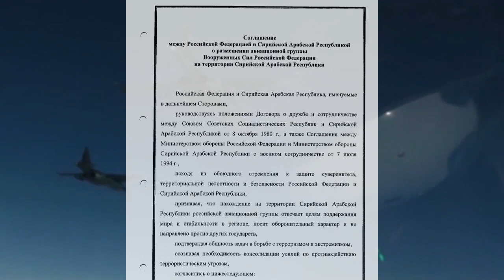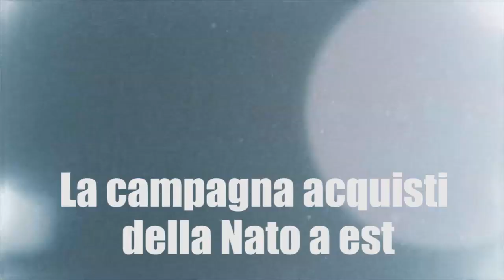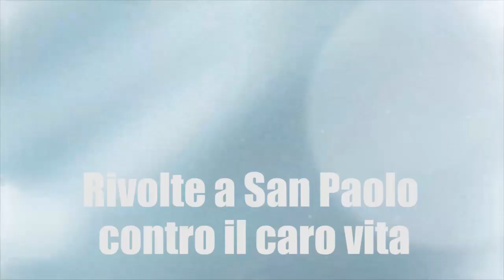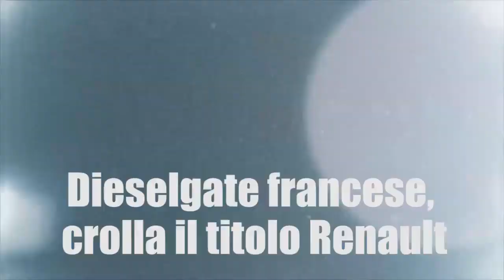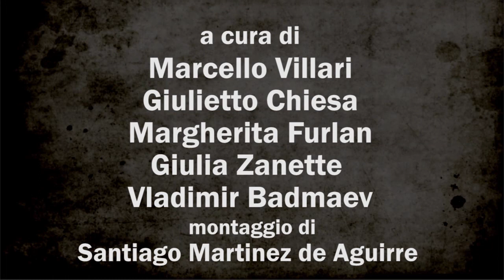PTV news 15 gennaio 2016 - Russia e Siria missioni congiunte anti Daesh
Russia e Siria missioni congiunte anti Daesh
La campagna acquisti della Nato a est
Rivolte a San Paolo contro il caro vita
Dieselgate francese, crolla il titolo Renault
Immagini da Damasco